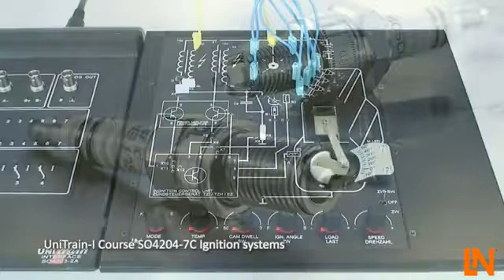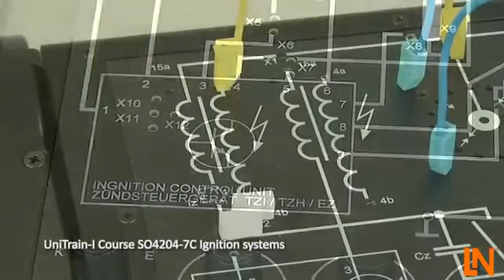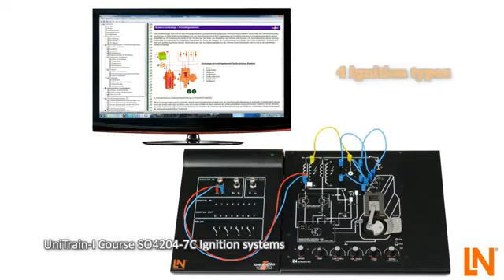LUCAS NÜLLE UNITRAIN I GENERACION DE IMPULSOS Y ENCENDIDO SO4204 7C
Curso de Automóvil: Generación de impulsos y encendido
Contenidos de aprendizaje:

■Estructura y funcionamiento de diferentes sistemas de encendido:
■Encendido controlado por contacto
■Encendido de transistor con sensor de inducción
■Encendido de transistor con sensor de efecto Hall
■Sistemas de encendido electrónicos y completamente electrónicos
■Componentes de los diferentes sistemas de encendido
■Estructura y funcionamiento de las bujías
■Influencia del ángulo de encendido en la combustión
■Ajuste del ángulo de encendido y del de cierre
■Estructura y funcionamiento de reguladores centrífugos y de presión negativa
■Generación y distribución de alta tensión
■Medición de curvas de señales de sensores inductivos y de efecto Hall
■Medición de la señal de velocidad de un sensor inductivo
■Mediciones de curvas de señales de tensión de encendido
■Diagrama de características de encendido
■Duración del curso: aprox. 8 h